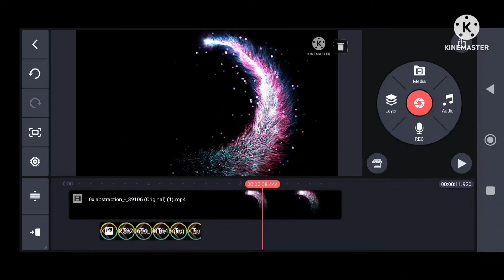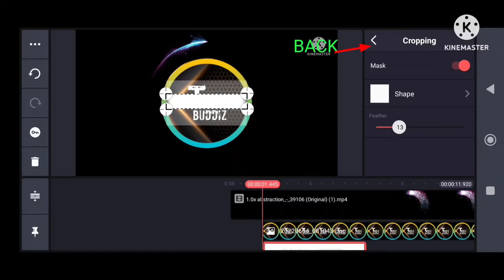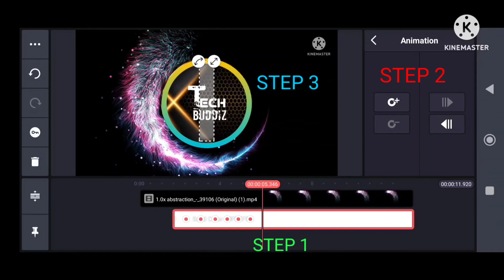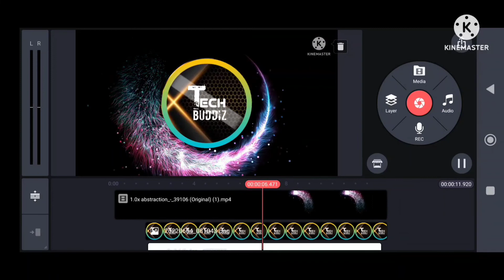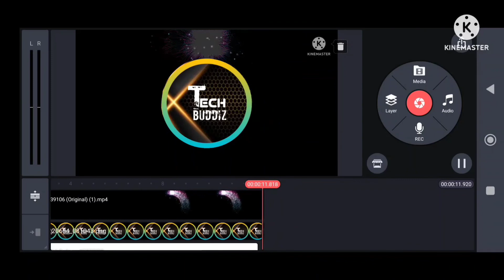HOW TO CREATE YOUTUBE INTRO IN 3D ANIMATION !! YOUTUBE CHANNEL INTRO KAISE BANAE @TECH BUDDIZ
How to create youtube intro with 3d animation. kinemaster se 3d animated youtube intro kaise banae. create a youtube intro for my channel in different style.

Required making for youtube channel intro

Logo - Find out our youtube video in end screen to learn logo designing

Template - watch out continues for intro Templates